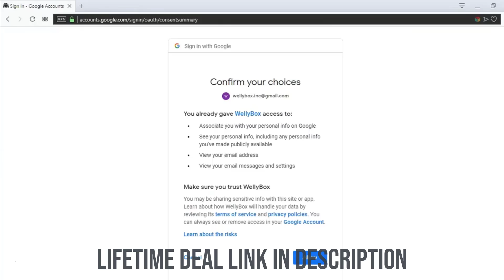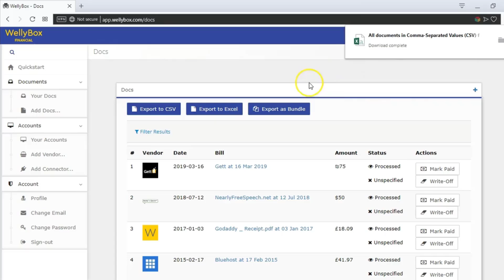WellyBox AppSumo Lifetime Deal Review - How Does WellyBox Work?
Trying to find receipts in your inbox is like watching Barcelona without Messi - it's boring and you just want to end it.

I mean, when you dream of owning a business, do you picture yourself in a big house with a swimming pool, or logging into Gmail and searching for receipts in a small room?

✔ Visit the "AppSumo Lifetime Deal" deal page.
✔ Wait till the discount pop-up appears.
✔ Enter your email and click "Unlock My 10%"
✔ This discount is valid for new users only.

You'll love WellyBox, the AI ​​virtual assistant for receipts that takes you away from manual tasks and closer to the source of your dreams.

Spend more time promoting your business and less time doing back office work.
Access all the documents you need for expense reporting, tax or VAT filing in just 2 minutes.

Most suitable:
accountant,
Freelancers,
software as a service,

integrated:
drop box,
Keep improving,
Google Drive,
shorthand notebook,
WeChat,

feature:
Unlimited Inbox Connections
Unlimited Phone Scanner
Unlimited Receipt Scanner
unlimited files
Unlimited exports
Automatically find all documents from the past 24 months
Categories and Automation Rules
Grant your accountant/bookkeeper access
Download all data as Excel, CSV or PDF files
Google Drive and Dropbox integration

Stop searching for receipts.
Stop hunting for receipts in your inbox. Our bot will do it for you.

Say goodbye to the tedious work of manually collecting files.

Go into every receipt and download it... yes, those days are gone.

WellyBox is a game changer. It collects all your receipts and also allows you to download them all at once (bulk).

You will have all the documents you need for your expense report, tax or VAT declaration within 2 minutes.